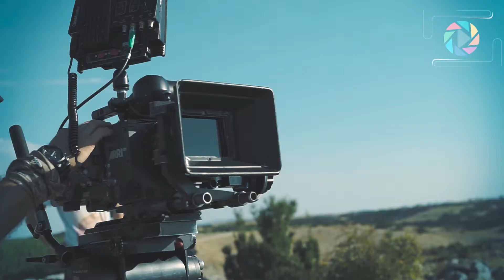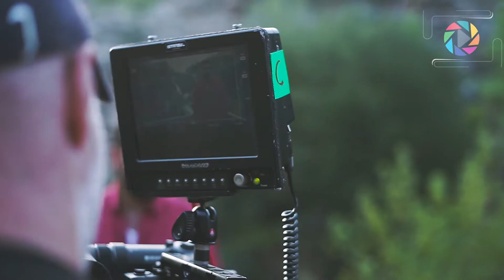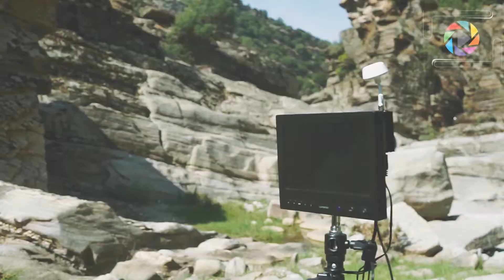Murat Belet BackStage (Aşkın Fermanı Klip Kamera Arkası)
Aşkın Fermanı Klip Kamera Arkası